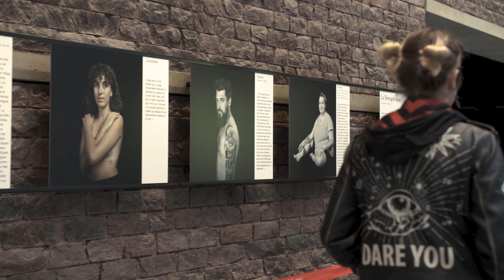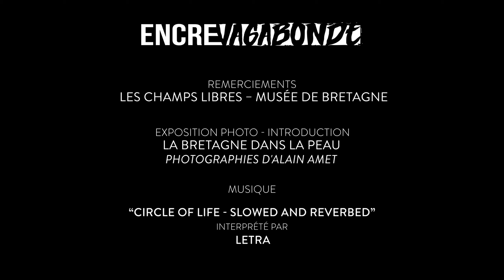Encre Vagabonde - Épisode 3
ENCRE VAGABONDE - EPISODE 4

📹 MATÉRIEL VIDÉO
Objectif - Fujifilm XF-35 mm F1.4 R / Samyang VDSLR 85mm T1.5 MK2
Lights - Godox SL60II-Bi
Softbox - GODOX Softbox 120cm Octagonal
Stabilisateur - DJI RS 3 Pro